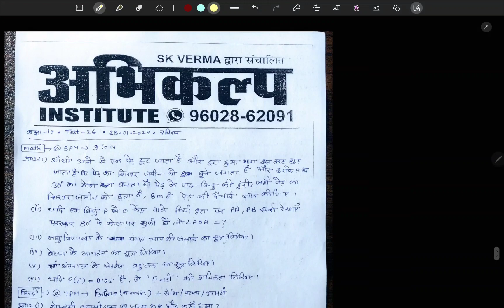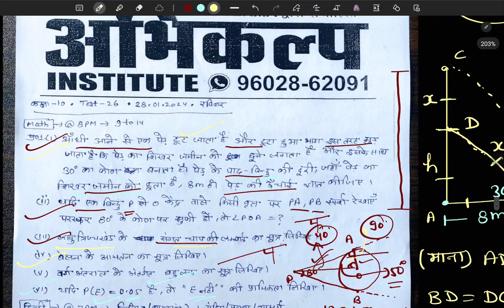class 10 math solutions (Test -26) abhikalp